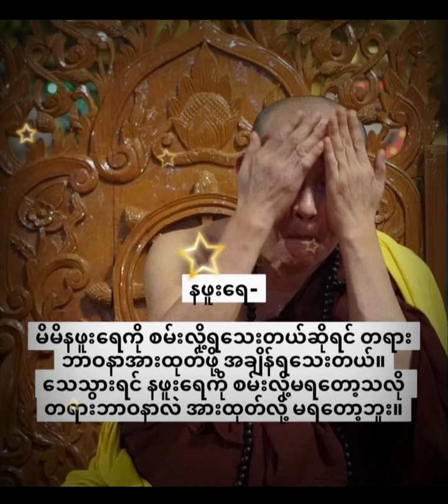မိုင်းဖုန်းဆရာတော်ဝစီပိတ်ကျင့်စဉ်ဖြင့် ကိုယ်အမူအရာဖြင့်တရားဟောတော်မူ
ဓမ္မော  ဟဝေ ရက္ခတိ ဓမ္မစာရီ
တရားဓမ္မကျင့်သုံးသူကို တရားဓမ္မကပြန်လည်စောင့်ရှောက်ပါ၏🙏🙏🙏

တရားချစ်ခင် စိတ်ကောင်းဝင်ကြသော ဓမ္မမိတ်ဆွေသူတော်ကောင်းအပေါင်းတို့သည် ယနေ့မှစ၍ ကိုယ်ကျမ္မာစိတ်ချမ်းသာစွားဖြင့် အမျိုးကောင်းသား အမျိုးကောင်းသမီးများဖြစ်ကြ၍ လိုအင်ဆန္ဒမှန်သမျှပြည့်ဝကြပါစေ။